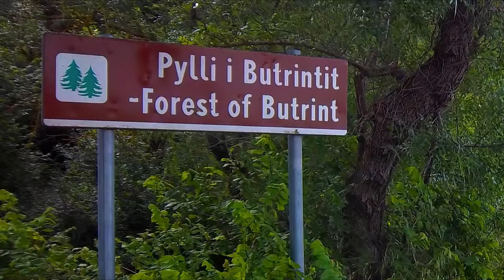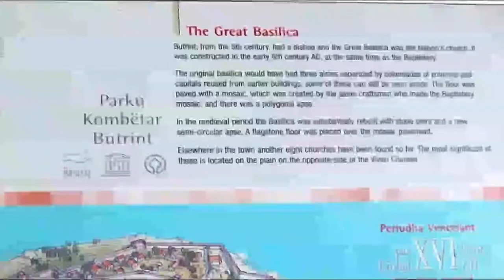Butrint Archaeological Site - Albania